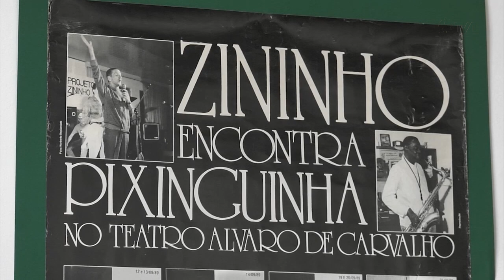É Notícia - Lei Paulo Gustavo vai trazer recursos para área cultural de SC - 04/04/23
A Lei Paulo Gustavo de Incentivo à Cultura foi tema de uma audiência pública realizada pela Assembleia Legislativa de Santa Catarina. Editada em 2022 pelo Governo Federal, ela vai direcionar mais de 3 bilhões e 800 milhões de reais para o setor cultural brasileiro.